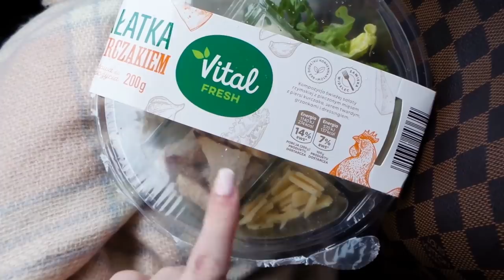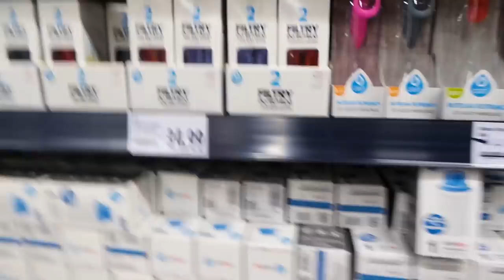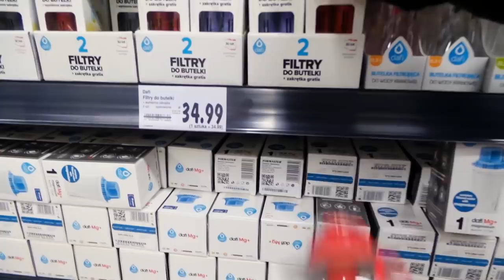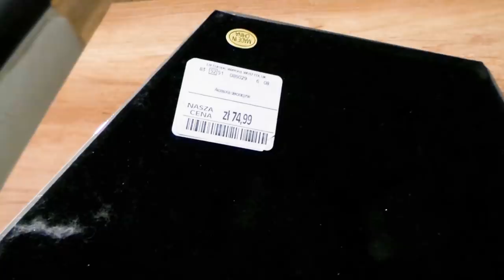VLOG Pamiętajcie o tym co ważne - O SOBIE!